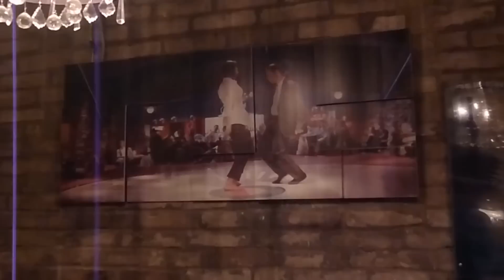Джаз-ансамбль СараБанда - Лана Меркулова, Алексей Тузов, Александр Саратский.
Ансамбль "Два плюс..." (ныне - СараБанда) был организован известным композитором и пианистом Александром Саратским совместно со своим другом -- замечательным вокалистом Алексеем Тузовым в 1995 году. Сегодня, в ансамбле участвуют лучшие музыканты Украины. Вокалистка Лана Меркулова присоединилась к коллективу в 1998г. и выступает в этом составе по сей день.

Стилистический диапазон коллектива очень велик: от старого джаза -- до современной музыки, от новаторских поисков и экспериментов -- до популярных мелодий. Ансамбль постоянно принимает участие во всевозможных концертах, презентациях, престижных акциях, как в Украине, так и за границей (Турция, Бельгия).

В ансамбле в разные годы играли такие музыканты как: Максим Гладецкий (контрабас), Максим Кочетов (саксофон), Валерий Колесников (труба), Владимир Молотков (гитара), Андрей Кузьменчук (ударные), Лилия Гревцова (вокал), Сергей Рыбалкин (гитара), Вадим Волощук (контрабас), Игорь Рудой (саксофон), Дмитрий Александров (саксофон), Сергей Макаров (контрабас), Вадим Балаян (ударные), Александр Рукомойников (саксофон), Александр Тимчук (ударные), Артем Менделенко (саксофон), Светлана Лобода (вокал), Наталия Гура (вокал) и др.
Постоянные участники ансамбля - Александр Саратский (ф-но), Алексей Тузов (вокал) и Лана Меркулова (вокал).

P.S. Лана Меркулова (экс-солистка трио SMS, солистка поп-рок-проекта RED FOX) в последнее время все чаще выступает именно с джазовыми концертами. Только за 2013 год ею было создано два джаз-коллектива, и каждый - со своей оригинальной программой! Кроме того, Лана с удовольствием принимает участие в уже состоявшихся программах - совместные выступления с проектами композитора и пианиста Александра Саратского (ансамбль "СараБанда" (экс-"Два плюс..."), с Нац. симф. оркестром Украины, с октетом "Орфей" (г.Львов), с известным джаз-бэндом «Джайв Ревю» и мн. др. ...

Видеосъемка - Евгений Чебан